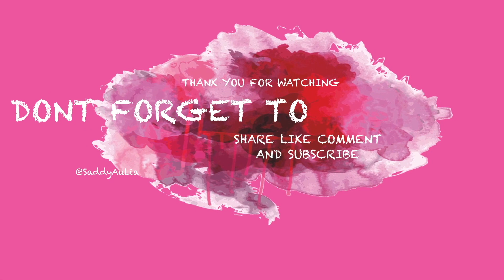GOSH PEPPER CHALLENGE | LEVEL PEDAS 1JUTA | SADDY AULIA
Alhamdulillah bisa sharing lagi sama kalian disini. Semoga kalian semua sehat selalu.

Plis ksh ide lain dunk mie yg menurut kalian pedes bgt. Tulis di komen ya jgn lupa.

Selamat nonton